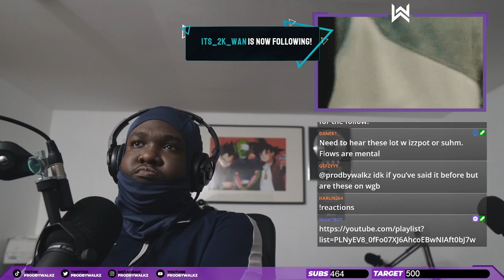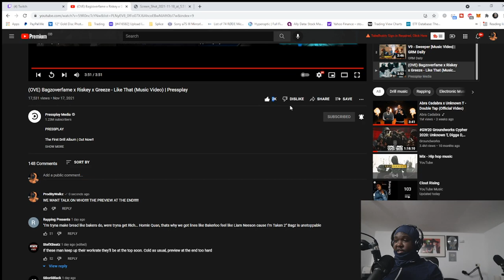(OVE) Bagzoverfame x Riskey x Greeze - Like That (Music Video) | Pressplay (REACTION)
▼ Editor
Edited By Ben Brooks!

▼ Background Music
Insta ➜ @MiricaProducer

▼ Timestamps
00:00 Fizzler - Wid Da Blicky
00:15 Intro
00:22 Reaction
09:38 Final Thoughts